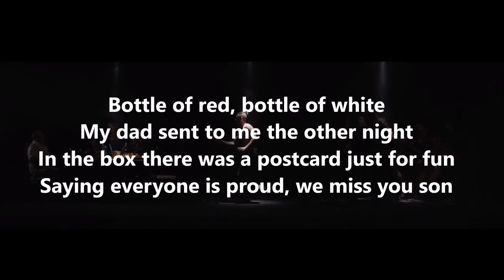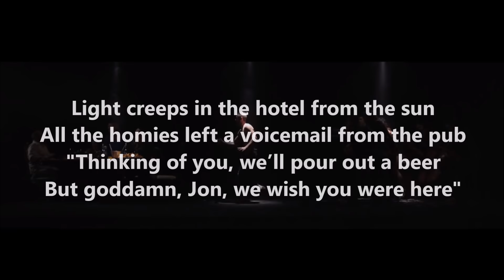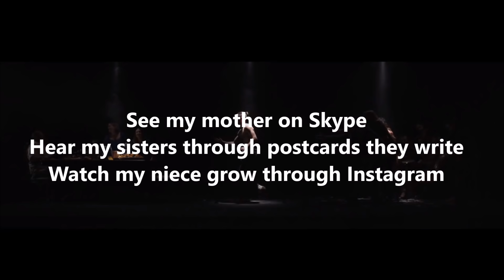New York Soul - Jon Bellion (Lyrics)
It's insane how fast it's growing. I really appreciate it, Thank You.

Requested from GradedCoin

ALL CREDIT GOES JON BELLION